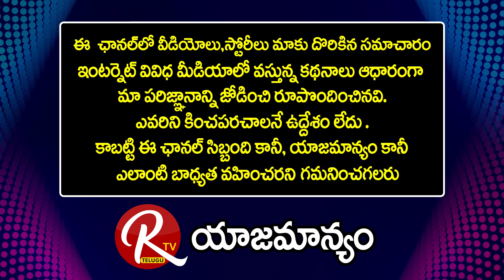Prof Kancha Ilaiah || Lesson 7 || Teaching English To The Sheep |@RTV Telugu